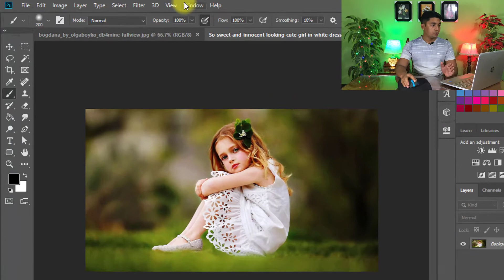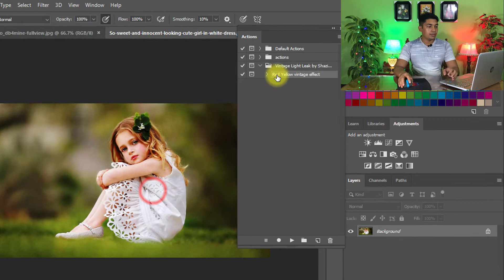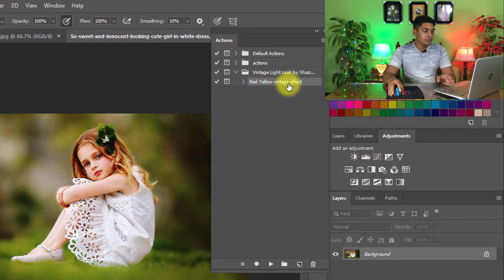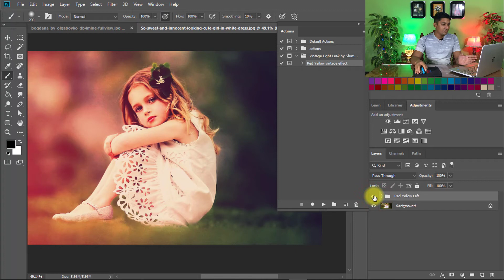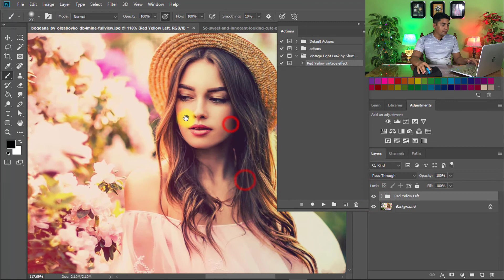Free Download Vintage Light Leak Free Photoshop Actions